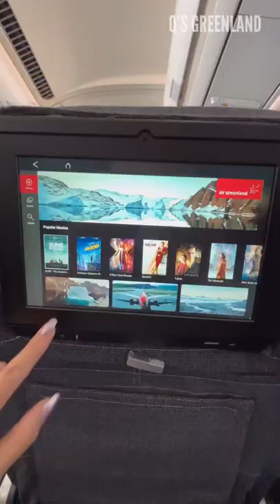One advice before you travel to Greenland. Day 16 of 100. Music: Beach, Musician: Jeff Kaale